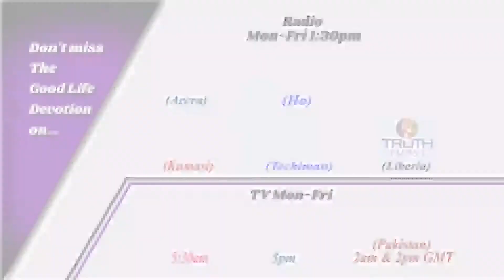DR DAVID BINDAN : HOLINESS